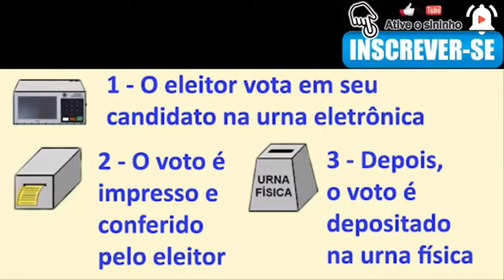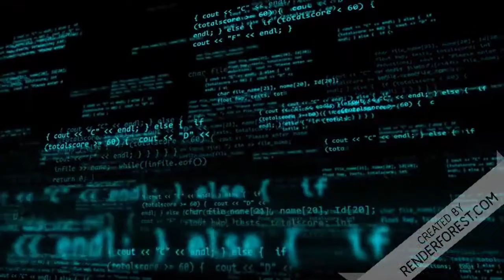Dra Raissa Soares de Porto Seguro na Campanha pelo Voto Auditável 1 de Maio em Todo o Brasil